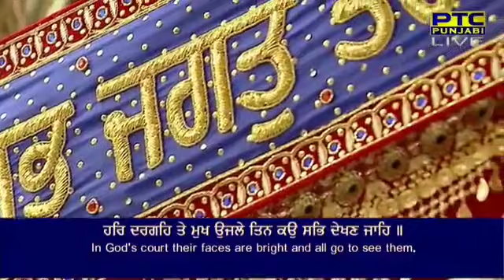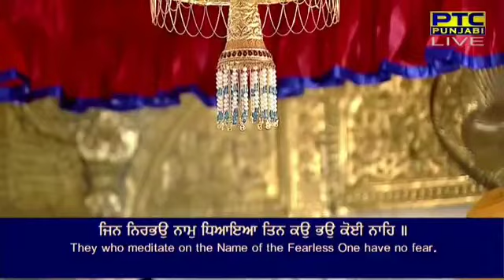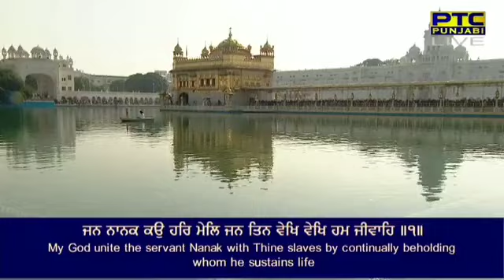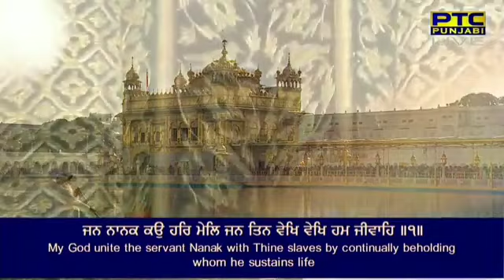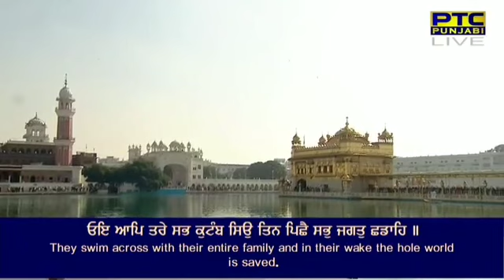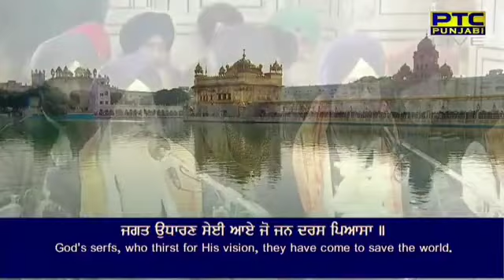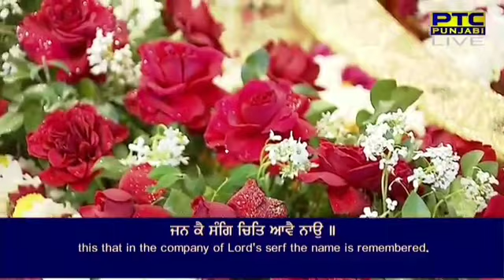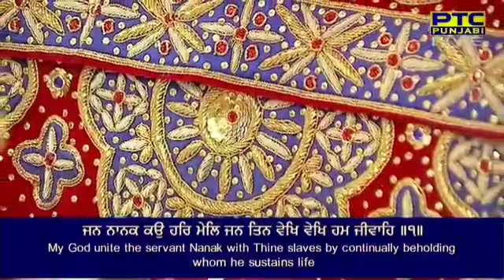Tin vekh vekh hum jivahe by Bhai Gurdev Singh Ji Australia Wale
Tin vekh vekh hum jivahe
by
Bhai Gurdev Singh Ji Australia Wale
Recorded Live